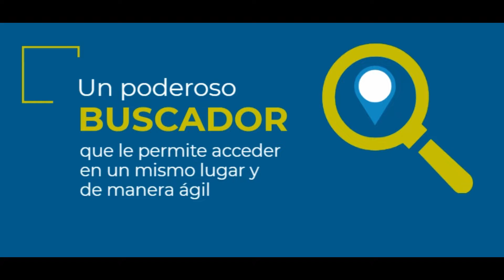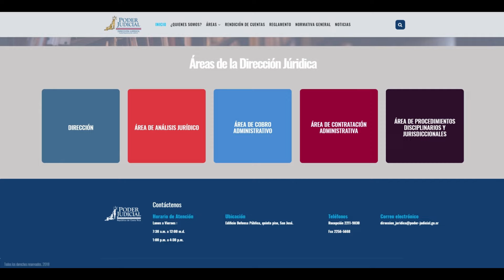Informativo Judicial 24 de agosto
Nexus PJ es un nuevo buscador donde ustedes pueden encontrar jurisprudencia, actas de Corte Plena y Consejo Superior. Esta y otras informaciones en el resumen de noticias judiciales de esta semana.